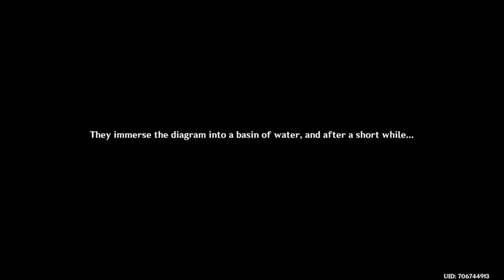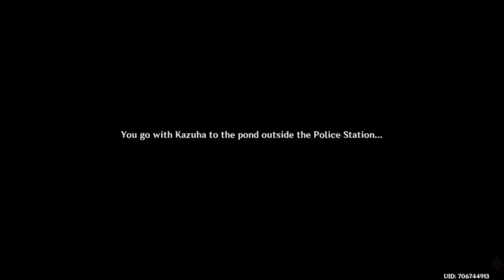So it WAS him! (Genshin Impact)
Last part of the Irodori festival main story!